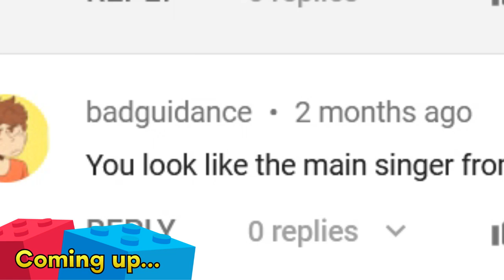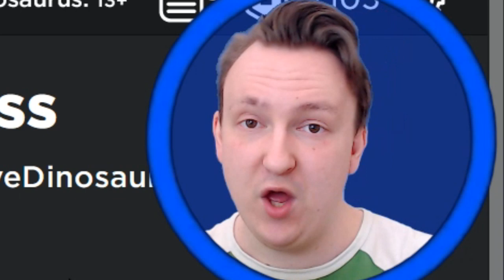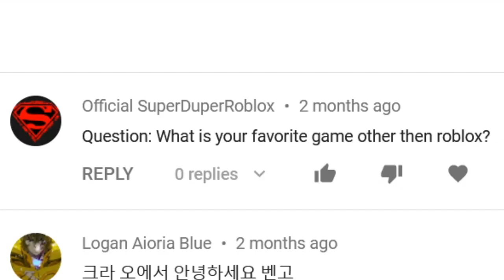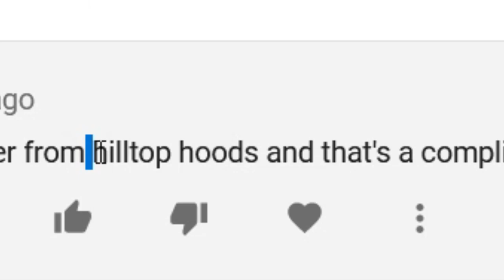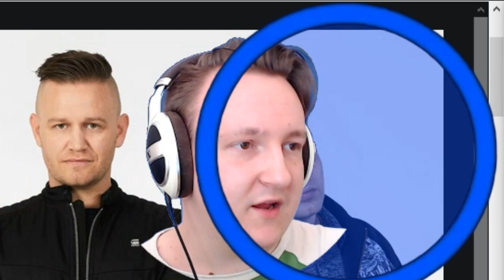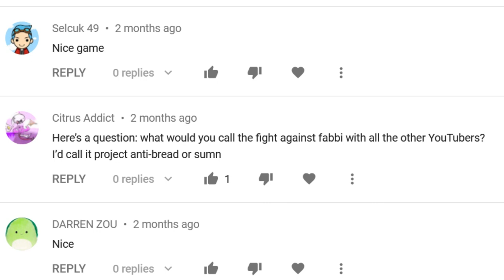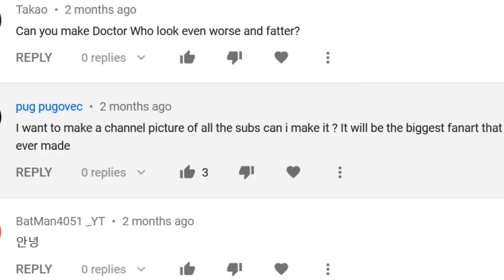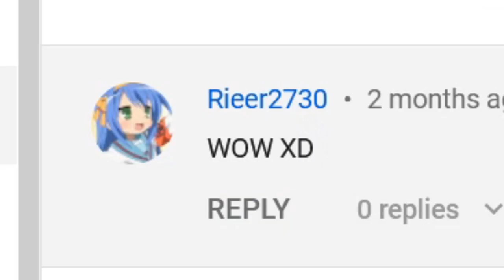Fan Friday 3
∘∘∘∘∘∘∘∘∘∘∘∘∘∘∘∘∘-Credits-∘∘∘∘∘∘∘∘∘∘∘∘∘∘∘∘∘∘

'Happy Victory'

'REACH'

∘∘∘∘∘∘∘∘∘∘∘∘∘∘∘∘-Tags & Keywords-∘∘∘∘∘∘∘∘∘∘∘∘∘∘∘∘

△⚪✕◻ Game on!